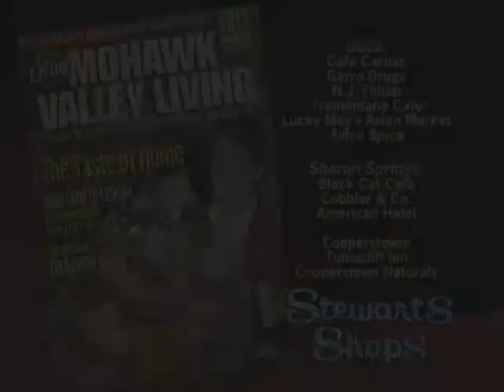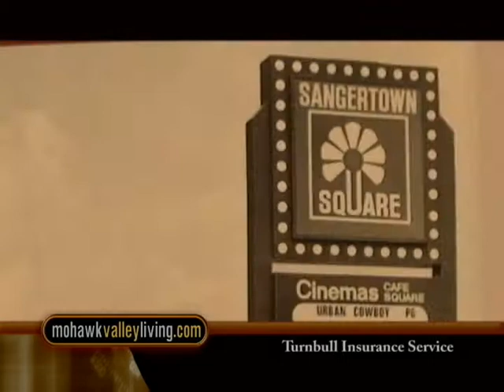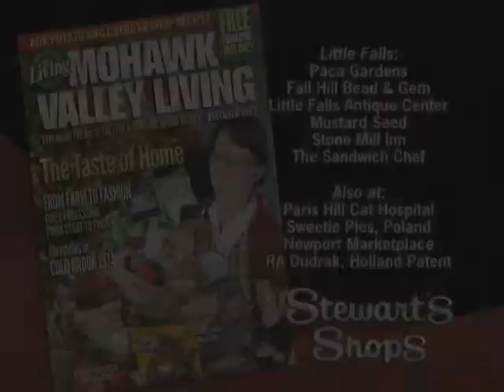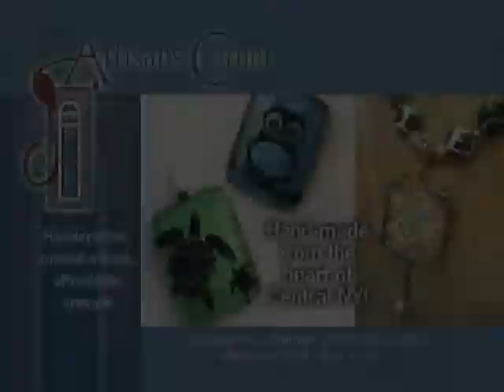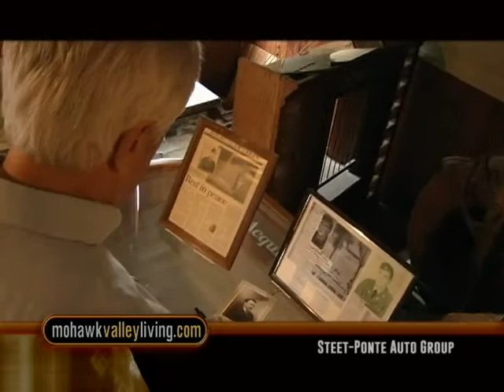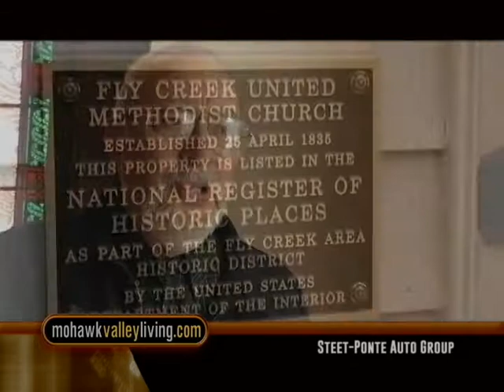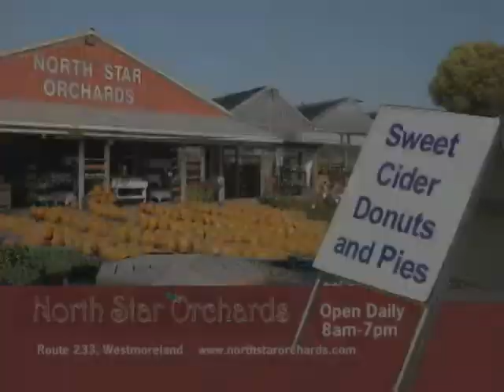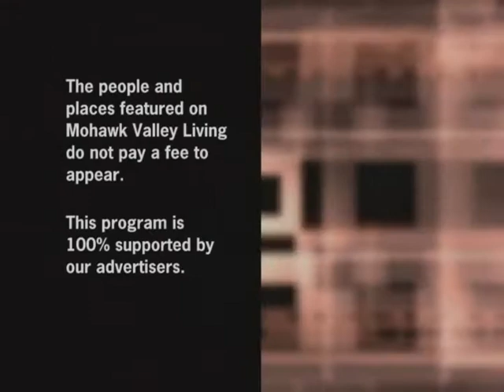Mohawk Valley Living #422 Nutcrackers at Tiny's in Utica, Fountain Elms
Jordanville, Fly Creek too